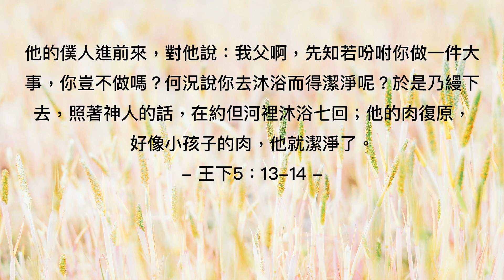劉利未傳道 ＿「每日靈糧：列王紀下第5章」搭配江秀琴牧師 美國慕主先鋒教會 晨禱進度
列王記下5：13-14
他的僕人進前來，對他說：我父啊，先知若吩咐你做一件大事，你豈不做嗎？何況說你去沐浴而得潔淨呢？於是乃縵下去，照著神人的話，在約但河裡沐浴七回；他的肉復原，好像小孩子的肉，他就潔淨了。